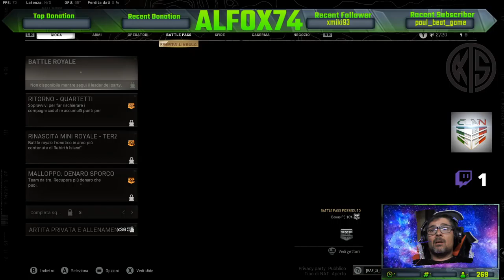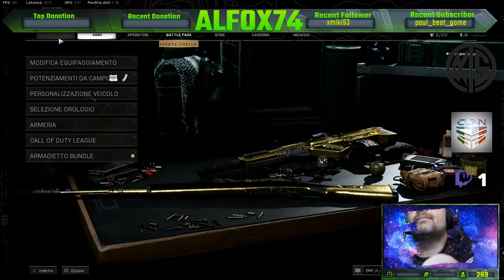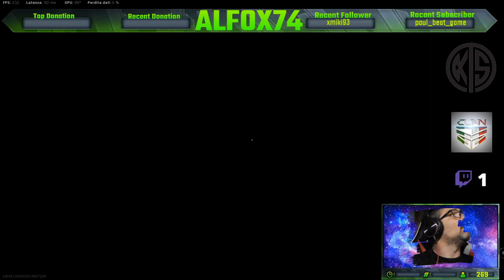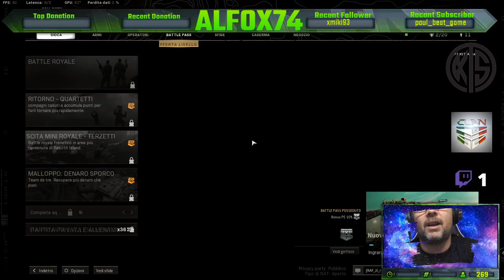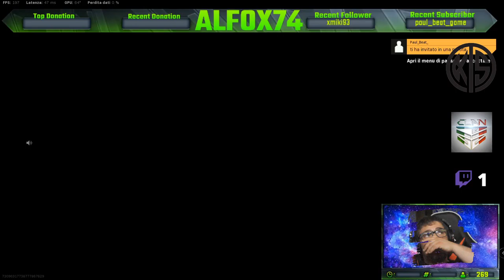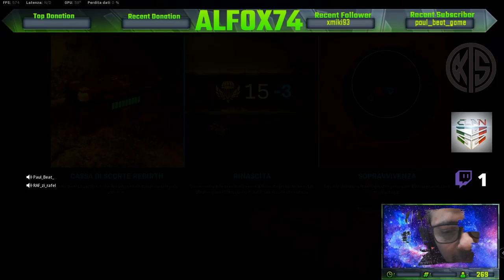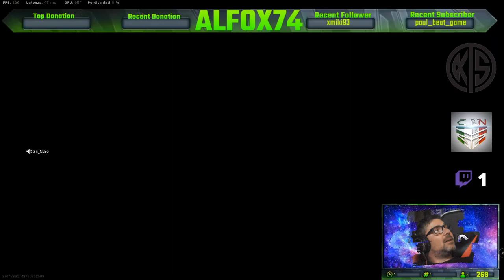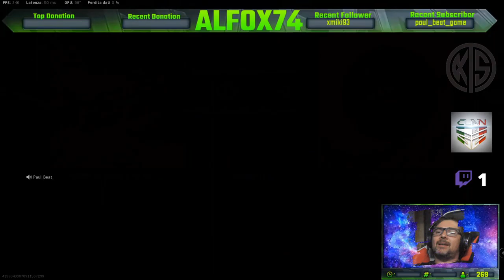WARZONE: South Italy "A modo nostro"